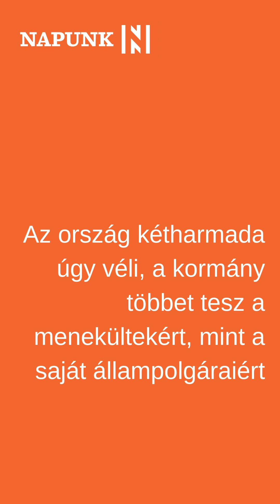Az ország kétharmada úgy véli, a kormány többet tesz a menekültekért, mint a saját állampolgáraiért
1. Klus tagadja, de ez bizony pofára esés volt Brüsszelben. 2. Majdnem a lakosság fele úgy véli, az ukrán menekültek miatt rosszabb hely lesz az ország. 3. Magyarország biztonságos hely Putyinnak.